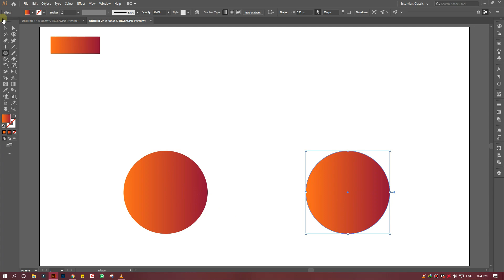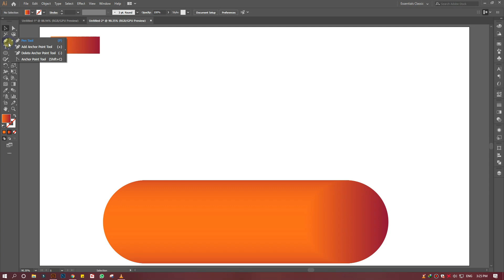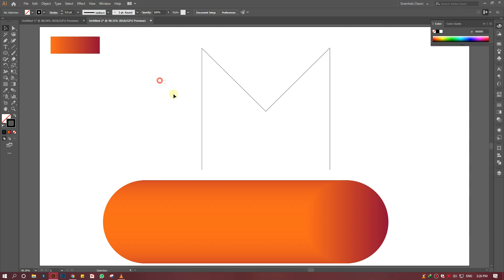How To Create M Bubble Text Effect | Abode Illustrator Tutorial